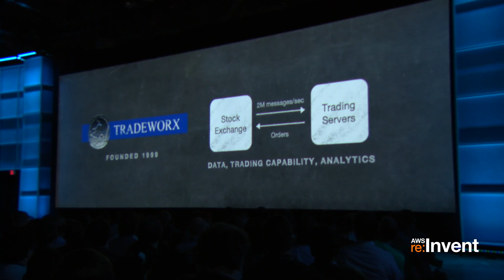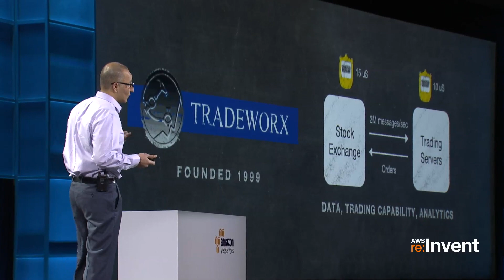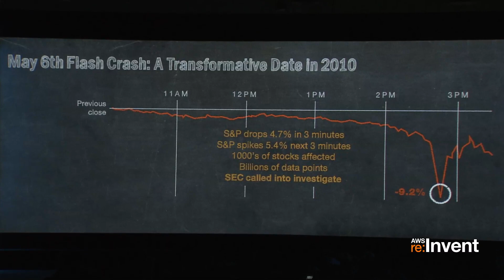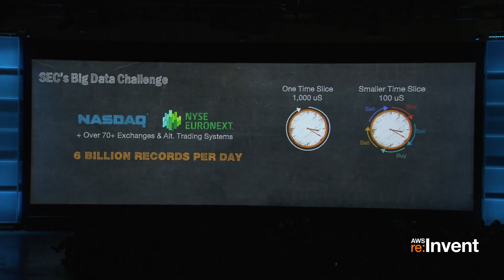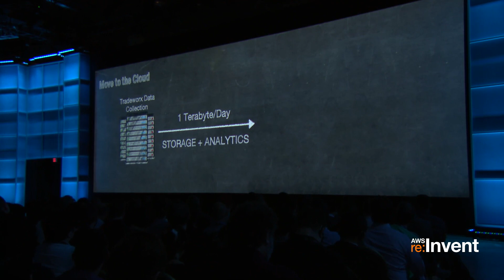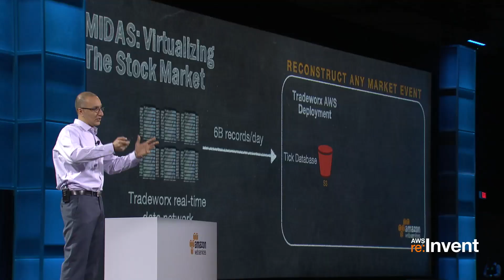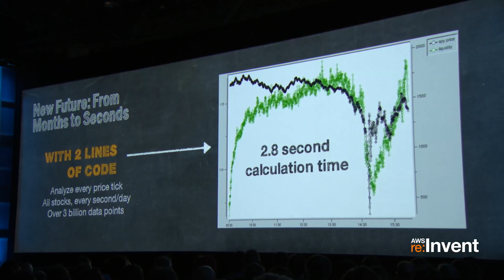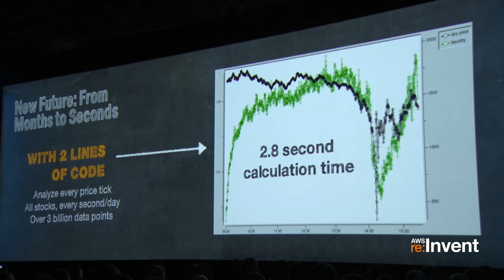Tradeworx Helps the SEC Analyze Financial Market Data Rapidly by Using the AWS Cloud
Find out how Tradeworx helps the SEC analyze billions of financial market trade data in just 2.8 seconds using the AWS Cloud.